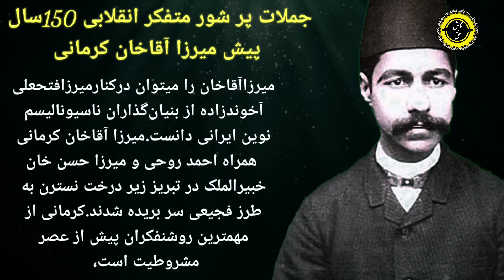جملات پر شور متفکر انقلابی 150سال پیش میرزا آقاخان کرمانی خطاب به روحانیون ایران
جملات پر شور متفکر انقلابی 150سال
 پیش میرزا آقاخان کرمانی
میرزا عبدالحسین کرمانی معروف به میرزا آقاخان کرمانی،
 نویسنده و روشنفکر، و از نمونه‌های ممتاز نسل اول ملی
گرایان سکولار بود. او در مشیز، روستایی در جنوب غربی
کرمان متولد شده بود و به یک خانواده مهم محلی
با پیش زمینه ای غنی از تصوف تعلق داشت.
آثار:-سه مکتوب(درنقد دین)- هشت بهشت.

میرزاآقاخان را میتوان درکنارمیرزافتحعلی
 آخوندزاده از بنیان‌گذاران ناسیونالیسم
نوین ایرانی دانست.میرزا آقاخان کرمانی
 همراه احمد روحی و میرزا حسن خان
 خبیرالملک در تبریز زیر درخت نسترن به
طرز فجیعی سر بریده شدند.کرمانی از
 مهمترین روشنفکران پیش از عصر
مشروطیت است،
در این ویدئو جملات بُرنده و پر شور متفکر انقلابی 150سال
 پیش میرزا آقاخان کرمانی در مورد آخوند
 را آماده ی تماشا کردیم .
تقدیم می کنیم به حضور گرمتان.
و امیدواریم با تماشای این ویدئو ی با مفهوم لحظات بینظیر ی را بگذرانید.